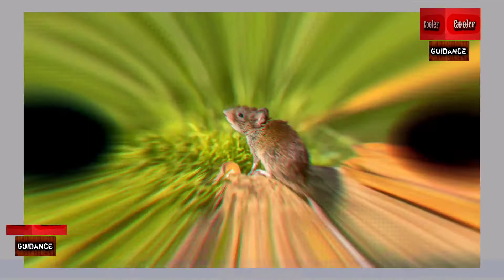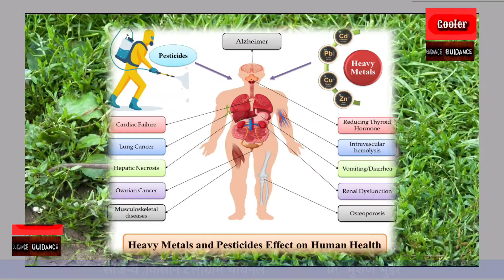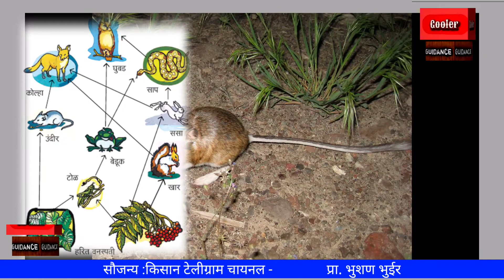Undranche thayman aani shetisathi dhada 18 July 2021